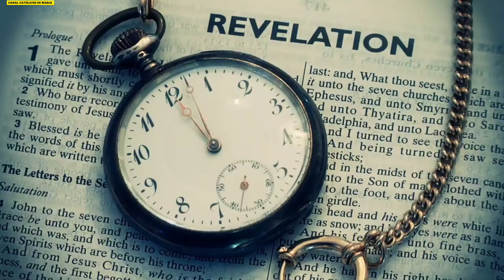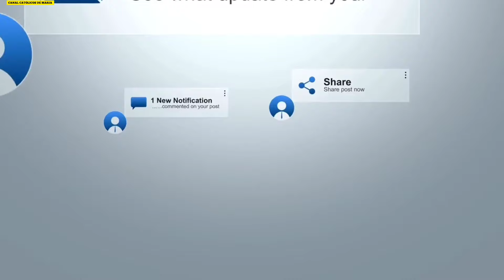DEPOIS DE ISRAEL E IRÃ , ESTE SERÃO OS NOMES DOS PRÓXIMOS E DEPOIS NO MUNDO INTEIRO NOSSA SENHORA.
🌟 Sejam bem-vindos, fiéis seguidores do canal Católicos de Maria! 🌟

DEPOIS DE ISRAEL SERÁ NO MUNDO INTEIRO, REVELAÇÕES DE NOSSA SENHORA.